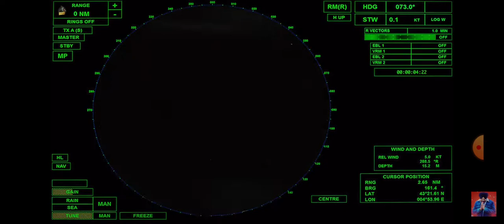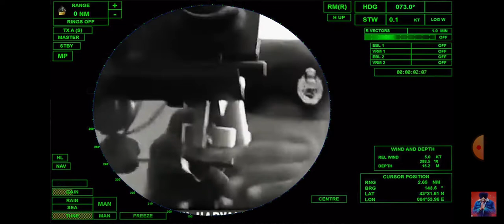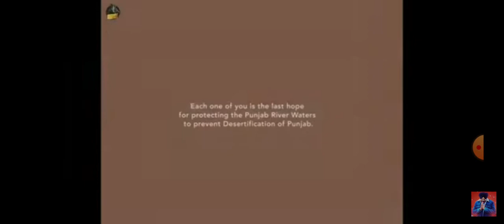SYL (OFficial Video) SIDHU MOOSE WALASidhu Moose Wala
Sidhu Moose Wala Presents Official Video of "SYL" :
Produced by - MXRCI
Artwork & Video - Navkaran Brar
Label - Sidhu Mo0se Wala

1:43
D 94. n Yen ul
O 69%
SIDHU OoSEWALA
295
criticism, comment,vlog, news reporting,use scholarship, and
Music
SONG
295
ARTIST
Sidhu Moose Wala
ALBUM
Moosetape
LICENSES
Got YnuTuho Promium
O
X